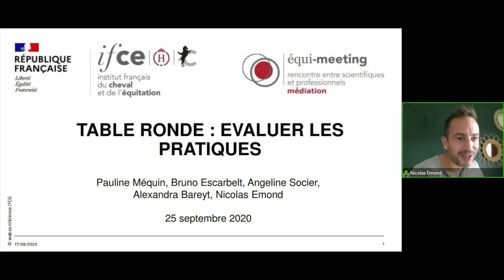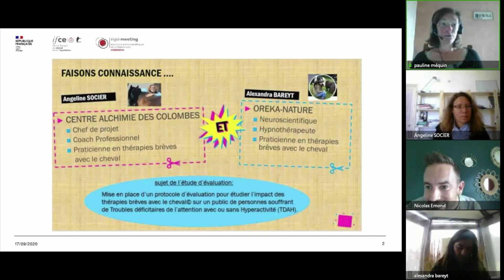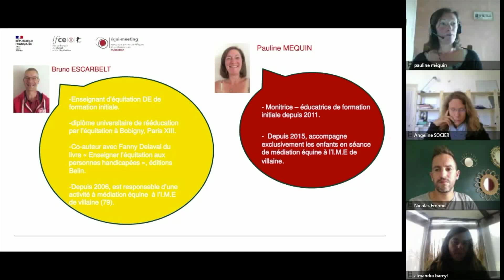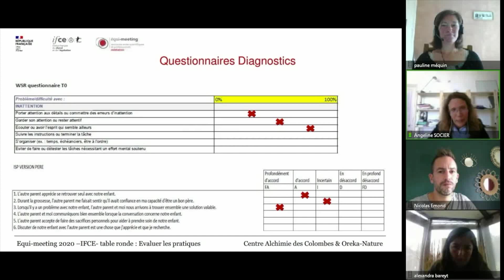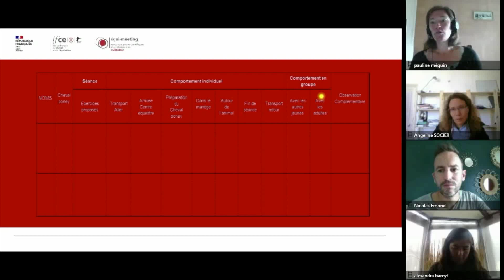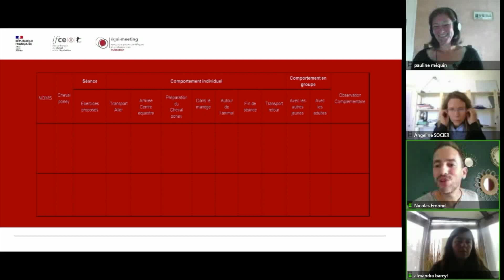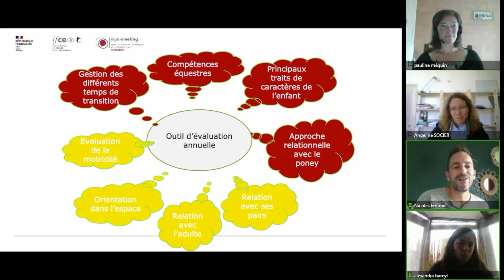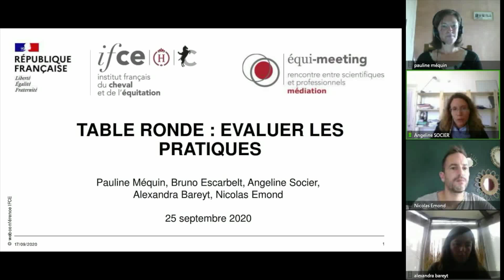Évaluer les pratiques - Pauline Méquin, Bruno Escarbelt, Angeline Socier, Alexandra Bareyt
Animée par Nicolas Emond cette table ronde questionne et aborde les différents modes d'évaluation. Pauline Méquin, Bruno Escarbelt, Angeline Socier et Alexandra Bareyt échangent à ce sujet.